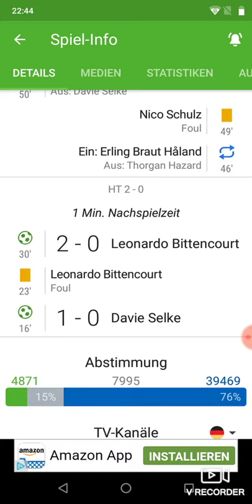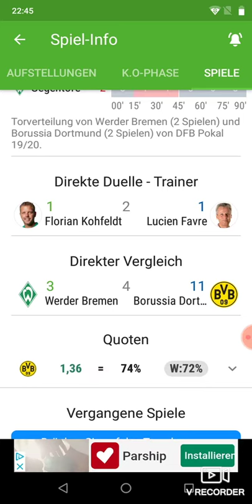DFB Pokal Werder Bremen gegen Borussia Dortmund 3:2